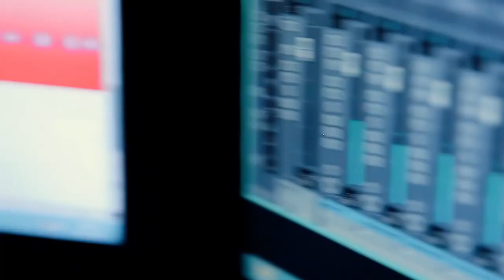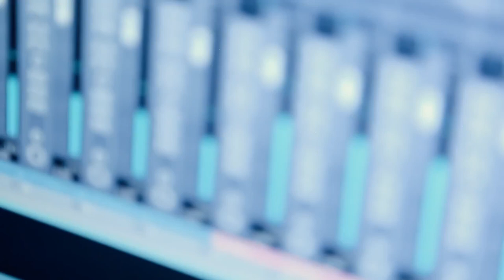KKRB-Qualifikation | Kazu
Text

Hook

Der Beginn einer Phase, anfang einer Geschichte,

Ich wusste schon von anfang an das ich jeden vernichte.

Lightning Lighting soo schnell wie ein Starfighter,

Wir gegen euch! Wir sprinten auf der Tonleiter.

P1:

Es ist KingKazu *er kommt mit der Knarre*,
Töte deine Gang,Deine Bande,*klaut deine Karre*.

Doch jz wirst du gestochen wie Metzger,
*Schweineschänder,*
Ich laufe zu meiner Bande und gebe ihn die ware,
*WorldWideChecker.*

Komme zu dir schlage dir eins über mit dem *Selfistick,*
Letzter Augenblick, Blut fließt aus deinem *Drecksgenick.*

Double:

Kille deine bande motherfucker,sucker,
Komm in deine villa werde Killer wie Gorilla.
Schreibe darüber wie *Schiller.*
*killer,* liege in meiner 5 stöcker *Luxusvilla,*

Du bist rapper nehme die *gun,run
won.*
Ratterte die silben und *ballere sie death,*
Es fließt Queensblut aus ihnen , Queen Elizabeth (gesungen)

Und leute sagen werd *ruhig und gelassen*,
Sowie heftlinge *oder Gefängnis insassen.*

Und du wirst langsam *kapput und schwächer,*
Wie im Wintermonaten *in sich einbrechende Dächer*

*Die drei frage Zeichen*,Du suchst nach Doppelreimen, (gesungen )
Doch diese kannst du *nicht mal Richtig* Doubletimen. (Gesungen)

P2

Polizei schießt auf dich *fängst an auszubluten,*
Wie im Krieg für dich Sterbende *Kriegsrekruten.*

Deine mutter ist auf dem Strich bekannter *als
Movie Maker,*
Ich rüttelte sie heftiger als dieser automatische D D *Dressing Shaker.*

Lines sind schneller *als miniguns,*
Du bist Männlich doch was sagt deine Freundin zu dem *mini-schwanz.*

(Tripple)

Kid, geh ruhig weiter *jbb,alles neider,*
Ihr seid leider so feminin ihr tragt alle ballkleider,
Doch keiner von euch brennt für das was er tut so wie *Ghost Rider.*

Ihr seid mir zu langsam,
*Hau die drecks Hupe.*

Barry Allen
*Ich sehe nurnoch Zeitlupe.*

Ich gebe dir ein Kick *du bist K.O.,*
Das gehst schneller als Anthony Joshua *Vladimir Klitschko.*

Nehme die gun salben fliegen *durch deinen Kopf,*
Der fliegt in 1000 Teile wie ein zerschossener *Blumentopf.*

Part nach Part es geht weiter mit dem *Gangsterlife,*
Schuss nach schuss breiter *als die Gamblers -Wife.*